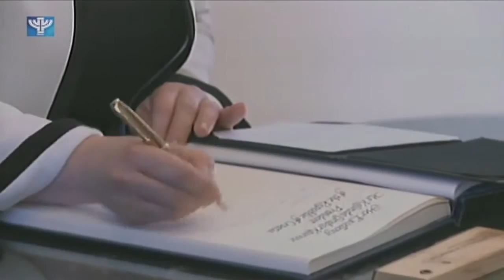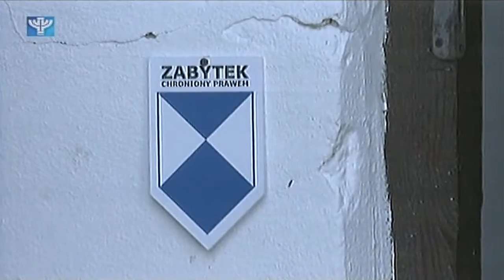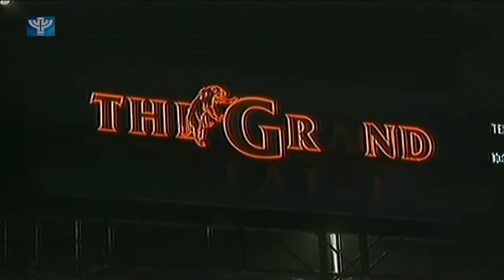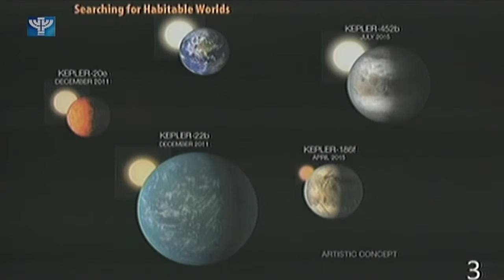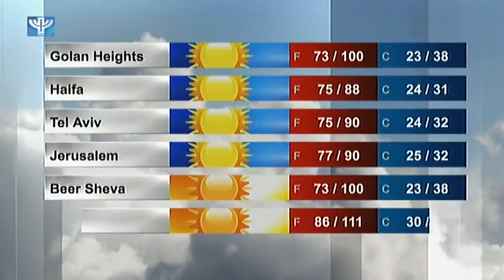IBA News 2015 07 24